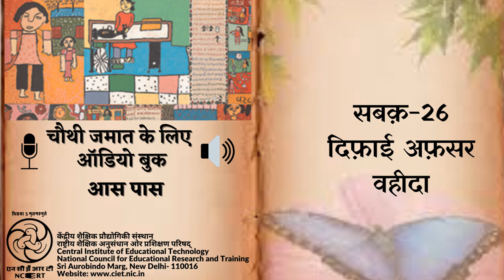Ch 26 Difai Afsar Wahidaa/ दिफ़ाई अफ़सर वहीदा